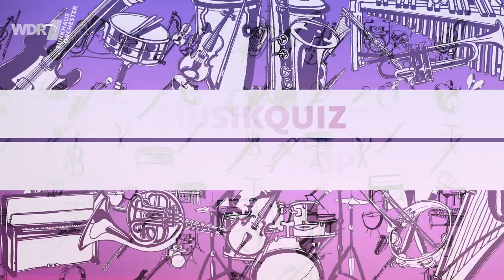Musikquiz: British Pop | WDR Funkhausorchester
Wie gut kennen Sie sich mit Popmusik aus Großbritannien aus? Erkennen Sie alle Songs? Testen Sie Ihr Wissen mit dem Musikquiz!

© Bilder: picture alliance/Hanne Jordan, REUTERS, imago images/Mary Evans, imago/Pacific Press Agency, ddp, imago images/ZUMA/Keystone, imago images/PA images, picture alliance/ASSOCIATED PRESS, picture alliance/Photoshot

► Mehr zum WDR Funkhausorchester, zu Konzerten und aktuellen Livestreams gibt es